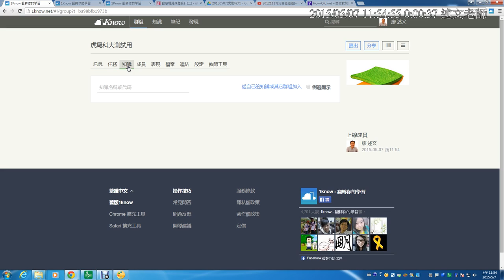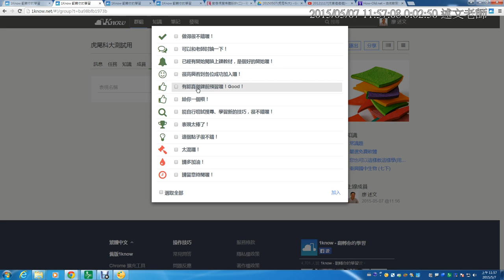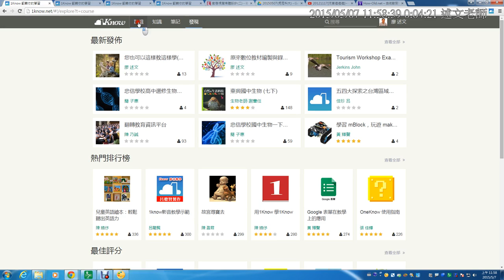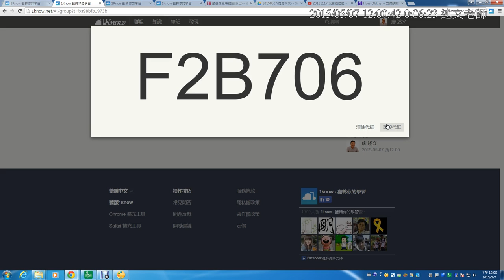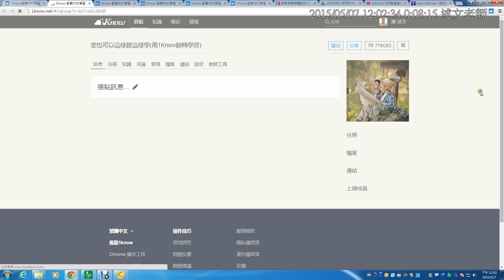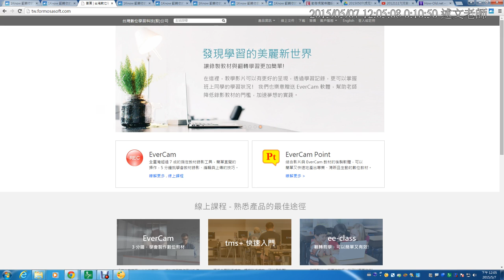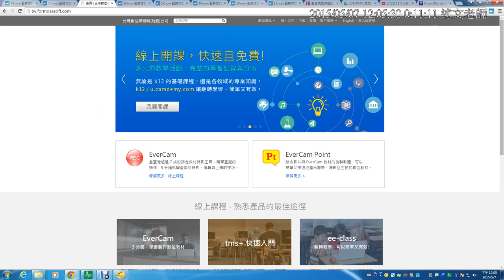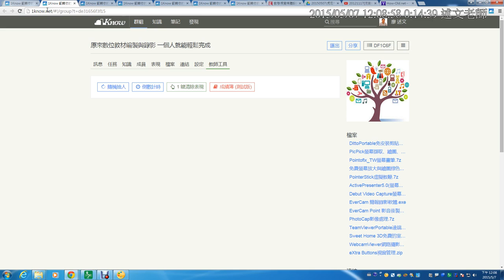08：1Know群組功能的使用與會後討論：課程錄影軟體說明、如何將翻轉學習應用到不同類型的課程中